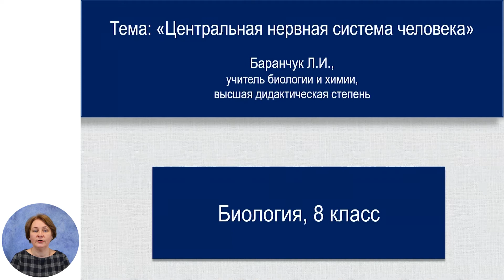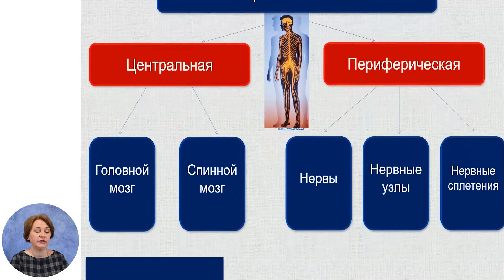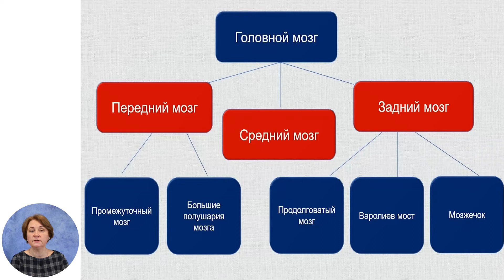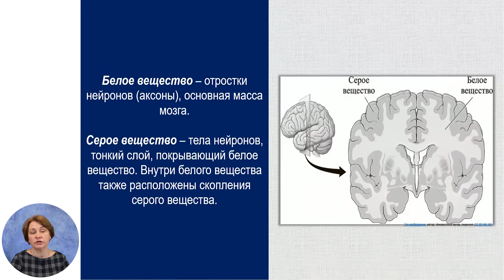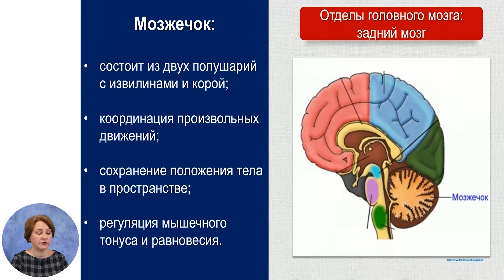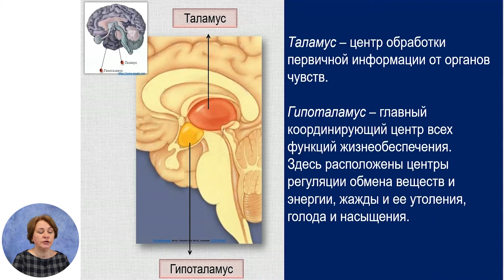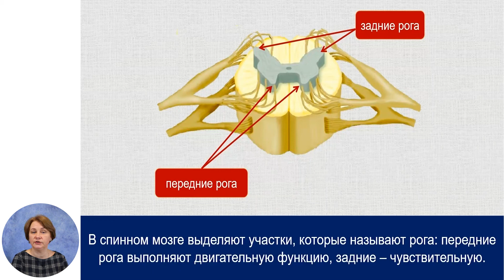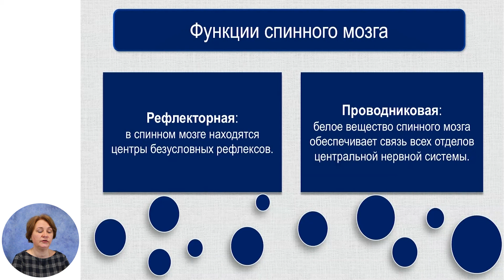Биология, 8-й класс, Центральная нервная система человека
Тема: Центральная нервная система человека
Учитель: Баранчук Людмила
Автор: Баранчук Людмила

22 мая 2020 года Министерство образования, культуры и исследований Республики Молдова и Примэрия муниципия Кишинэу подписали Меморандум о совместной деятельности, касающейся расширения и улучшения качества обучения дистанционно, который облегчит доступ к образовательному процессу в соответствии  со статьей 128 ч.(6) Кодекса об образовании №152/2014.